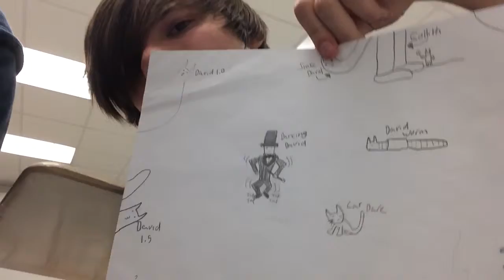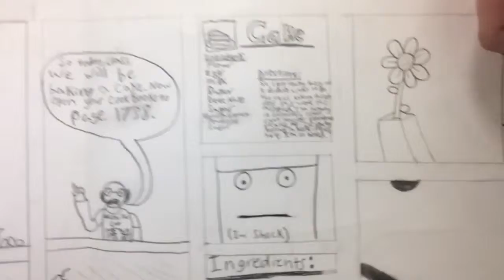Teh Lore Of David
Nicky and Christian discuss the origin and creation of Christian's character, David.